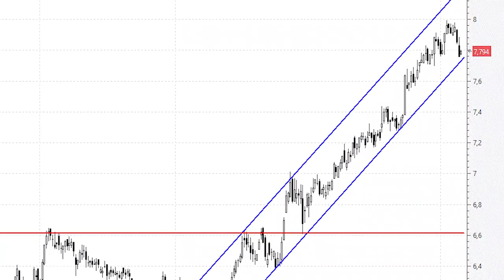Iberdrola: coquetea peligrosamente con la base del canal alcista de corto plazo